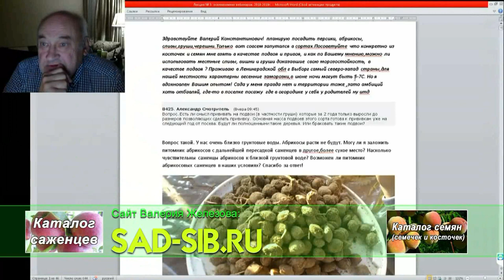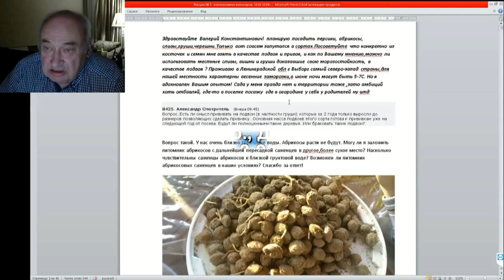03 ч 01 Посоветуйте, как посадить семена или саженцы подойдут ли морозостойкие местные подвои